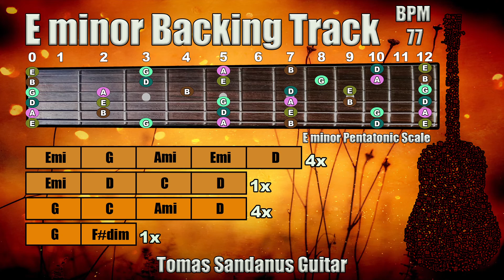E minor Backing Track - Em - Epic Clean Slow Rock Ballad Guitar Jam Backtrack | TS 69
E minor Backing Track is my new guitar jam track, backtrack in Epic Clean Slow Rock Ballad style.

This E minor Backing Track Epic Clean Slow Rock Ballad Play-Along Track, Playback contains chords visualization and guitar scale - E minor Pentatonic

E minor Backing Track Epic Clean Slow Rock Ballad contains one verse section

The mode of this song is E aeolian
The Key of this song is in E minor

The style of this song is Sad Clean Emotional Rock Ballad
In the verse, you can hear clean guitar with orchestra chorus.
In the chorus, orchestra leads the song and guitar is on a background.

►Verse:◄

| E minor | G major | A minor | E minor | D major |
| E minor | D major | C major | D major |

►Chorus◄

| G major | C major | A minor | D major |
| G major | F#dim |

I added also the guitar fretboard and marked all tones from E minor pentatonic Scale

List of Patreons: